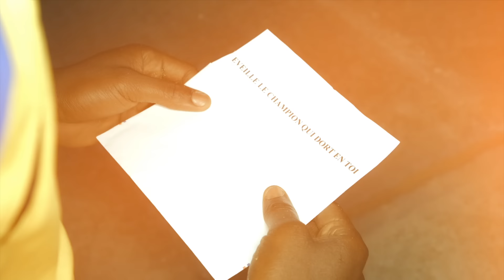GUY CHRIST ISRAEL Eveille le Champion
Description quelles les difficultés de la vie, Dieu qui est la haut et qui est notre père ne nous abandonne pas... sursum corda